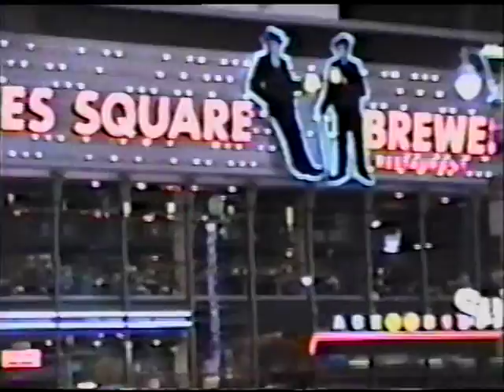Sz. T. New York-Cancun 2000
Nagy Magdolna emlékére!